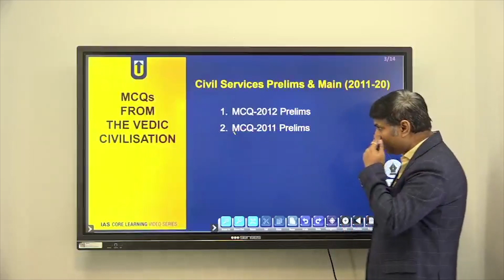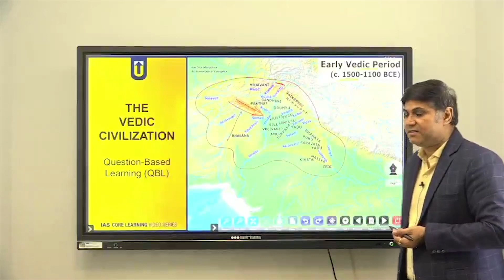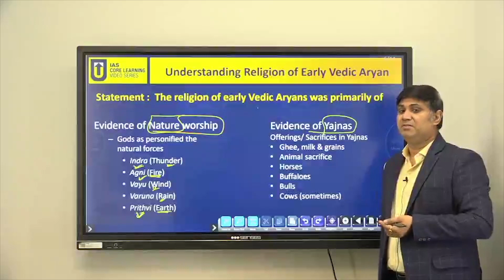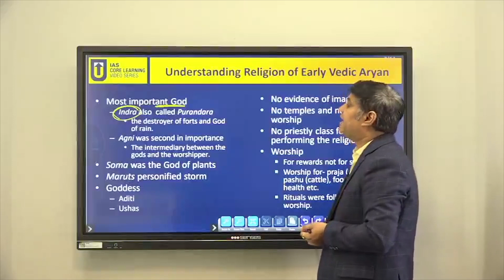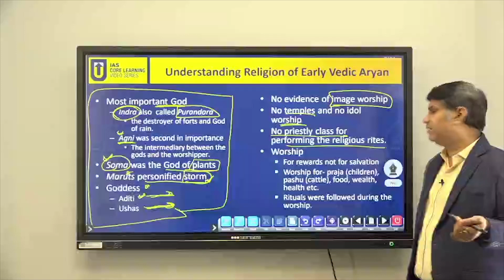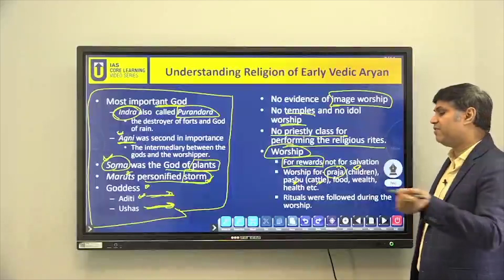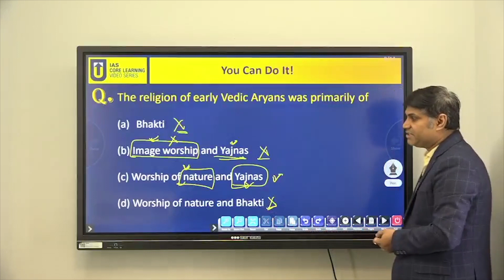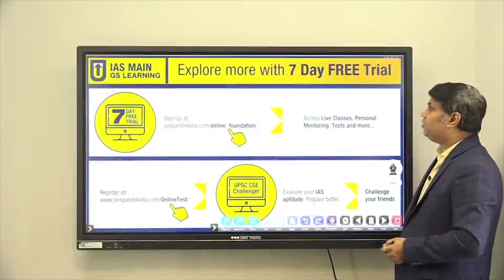IAS Prelims 2012 Question from Vedic Civilisation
IAS Core Learning Series video is a unique initiative by Unique Shiksha, a premier IAS Coaching Institute in Delhi. The series is meant to provide IAS question-based learning to Civil Service aspirants. The series facilitates theme-based learning for quick and effortless grasping of difficult topics from the UPSC syllabus. This series is also helpful in helping IAS candidates in understanding the UPSC demands and depth of questions in the Civil Services Prelims and the Main Examination.

In present video, a question of UPSC IAS Prelims exam from Vedic Civilisation has been discussed in detail to target expected questions which may be asked in coming Civil Services Prelims Examination 2021.